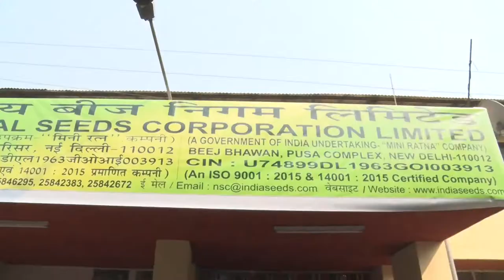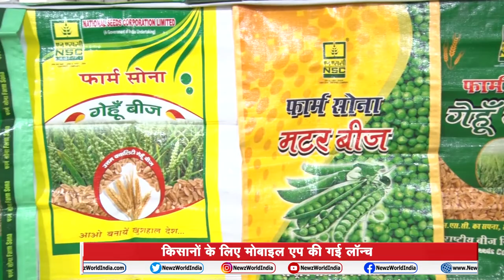NSC में लाभांश वितरण कार्यक्रम, AgricultureMinister को सौपा 8.98 करोड़ का check | NEWZ World India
गुरुवार को राष्ट्रीय बीज भवन दिल्ली कार्यालय में एनएससी ने भारत सरकार को 8.98 करोड़ रुपए लाभांश का भुगतान किया जो प्रभावी कर पश्चात लाभ का 30 प्रतिशत है। लाभांश चैक अध्यक्ष एवं प्रबंध निदेशक विनोद कुमार गौड़ द्वारा माननीय कृषि एवं किसान कल्याण पंचायती राज एवं खाद्य प्रसंस्करण उद्योग मंत्री नरेंद्र सिंह तोमर को प्रस्तुत किया गया। इस अवसर पर केंद्रीय कृषि राज्य मंत्री कैलाश चौधरी और कृषि राज्यमंत्री पुरुषोत्तम रूपाला भी मौजूद रहे। एनएससी ने लगभग एक दशक से लाभांश वितरण के अपने कार्य निष्पादन रिकार्ड का पालन किया है।